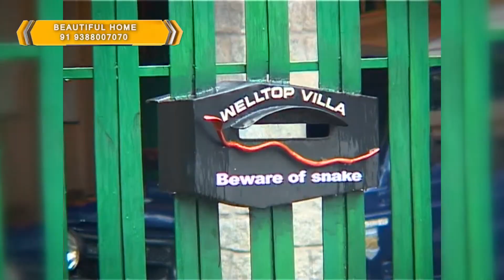A house in Europe here in Kerala